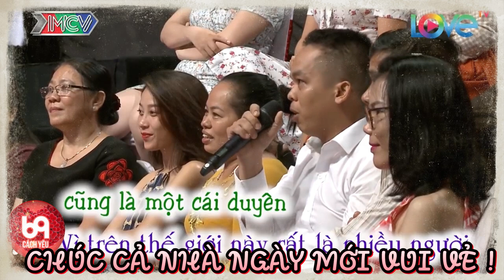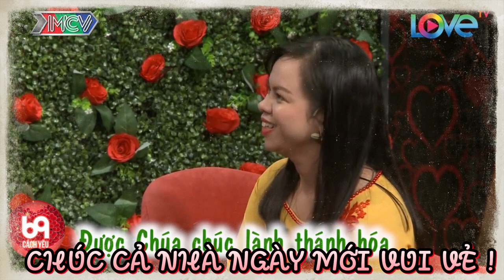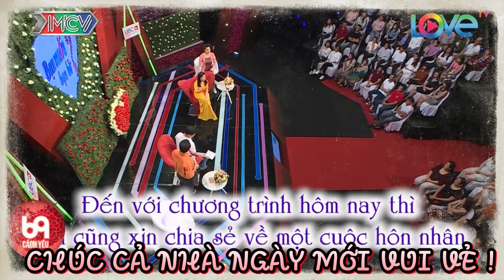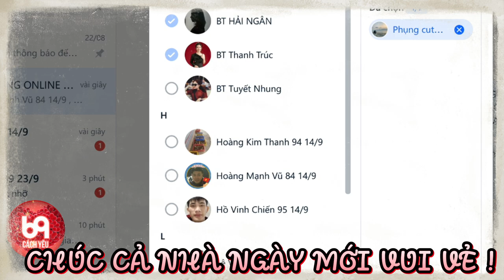Tiêu Chuẩn 5 Không - 5 Có Của Nàng Làm Trường Quay Cười Không Lối Thoát | 69 CÁCH YÊU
BMHH_436
69 Cách Yêu là trang cập nhật những chương trình hẹn hò, ghép đôi, mai mối hot nhất hiện nay BẠN MUỐN HẸN HÒ, HẸN ĂN TRƯA, VỢ CHỒNG SON, YÊU LÀ CƯỚI, MAI MỐI CÙNG NGƯỜI LẠ